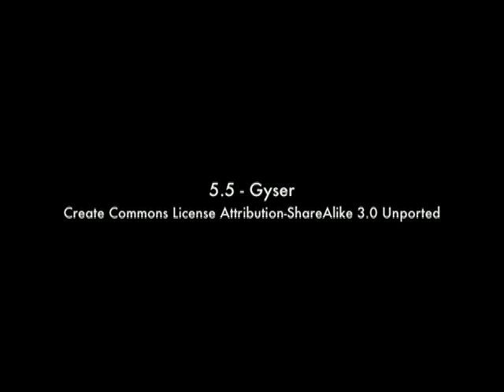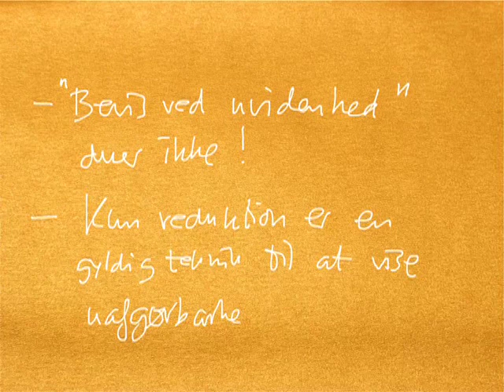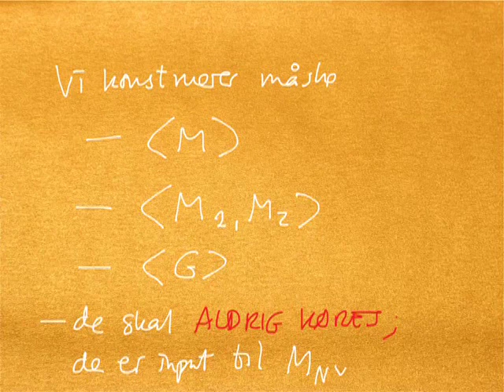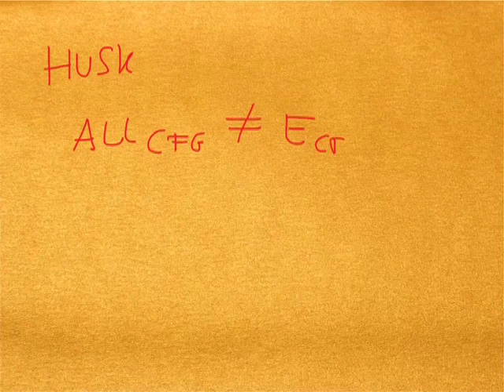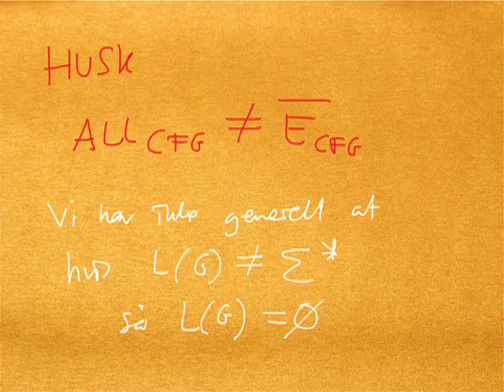Pencast 5 del 5 - Gyser